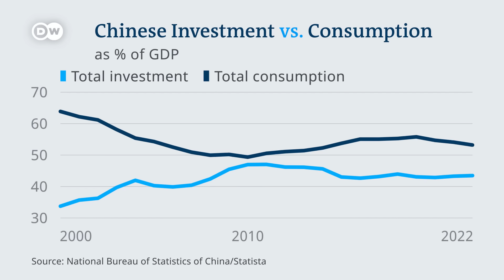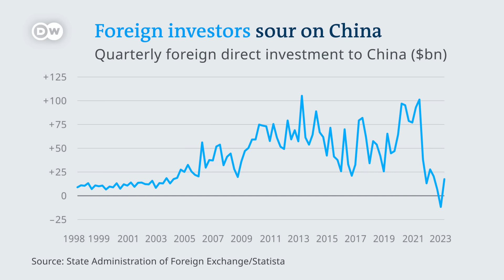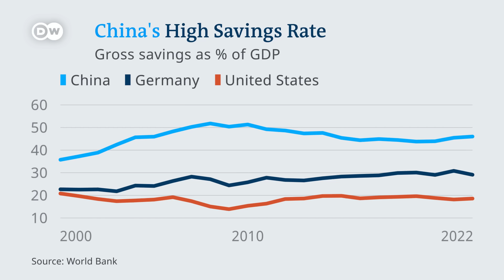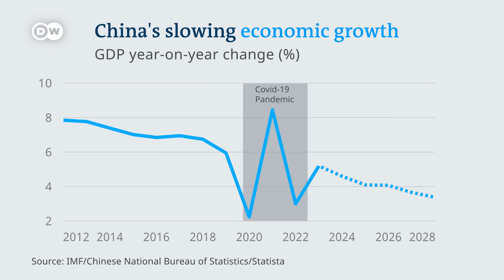China’s economy defies expectations | DW Business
China’s economy has performed better than expected so far this year, with industrial output and retail sales both outperforming forecasts. Despite this, the Chinese government is cautioning that domestic demand remains too low. DW Business speaks with Michael Pettis, senior fellow at the Carnegie China Center and professor of finance at Peking University, about how the country can boost consumption at home and restore its image internationally.